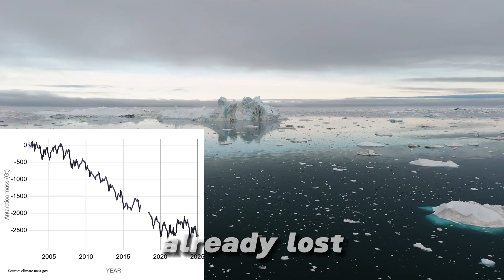What If Antarctica Melts Completely?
If all of Antarctica’s ice melted, sea levels would rise by over 60 meters — enough to drown coastal cities, reshape continents, and displace hundreds of millions. But what would really happen to Earth if this frozen giant disappeared?

In this episode of Earth in 5, we explore the dramatic consequences of a fully melted Antarctica: rising oceans, changing climates, and a planet forced to adapt.

Chapters:
0:00 - 0:19 - Intro
0:20 - 0:52 - Sea Level Shock
0:53 - 1:14 - Drowning Cities
1:15 - 1:38 - How Fast Could It Melt?
1:39 - 2:04 - The Doomsday Glacier
2:05 - 2:26 - Climate Tipping Points
2:27 - 2:54- Beyond the Water
2:55 - 3:16 - The Disappearing Ecosystem
3:17 - 3:42 - Earth’s Memory
3:43 - 4:03 - Can We Stop It?
4:03 - 4:29 - Conclusion